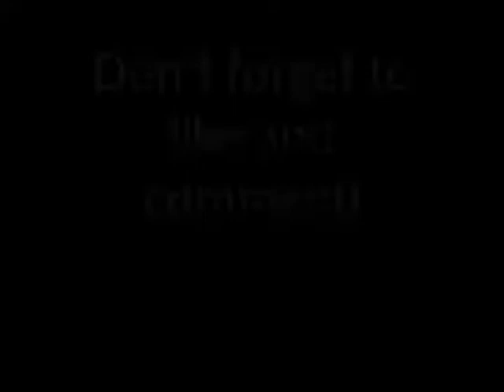Giant Domino Falldown (Old Personal Domino Falldown Record!)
My falldown record with 3,266 dominoes, a BC gate test, and my wall record with 1,600 dominoes! Please comment!

For YouTube: I have written permission from the artist, DJ Bjra, to use his music commercially in my YouTube videos.